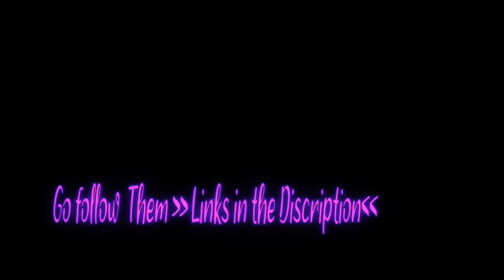A Hand In The Dark🖐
Underbelly & Ty Mayer | A Hand In The Dark{}4K{}NCM{}FREE

{}Cinematic{}Dark{}

👇{}{}{}Support the Artist{}{}{}👇
     {}Underbelly & Ty Mayer {}